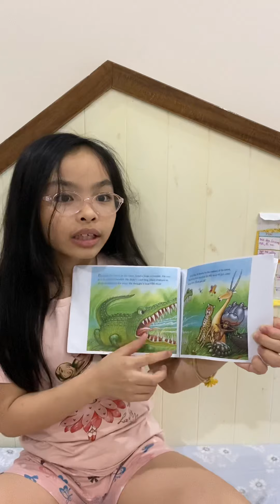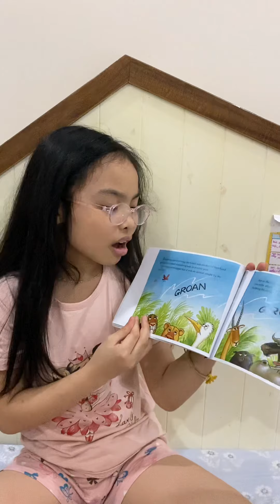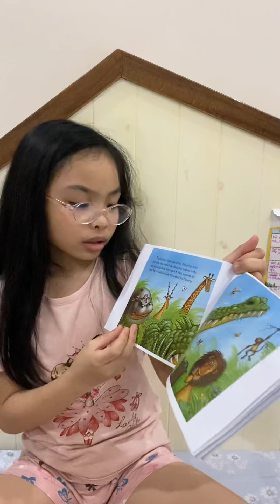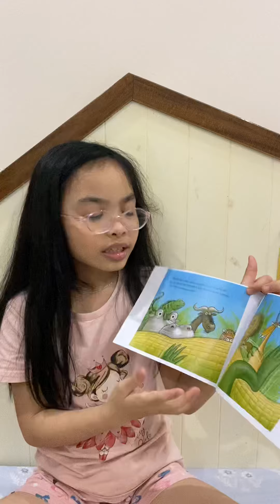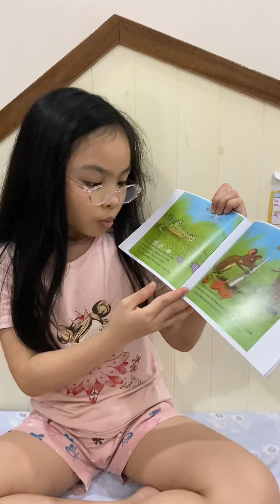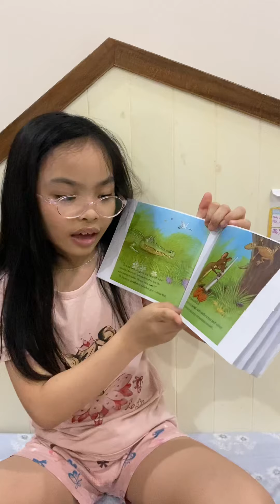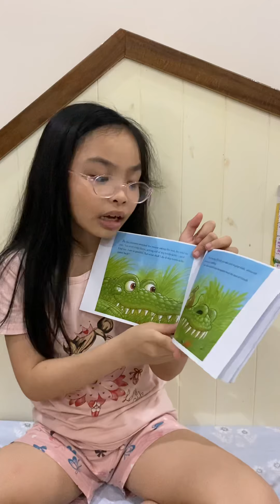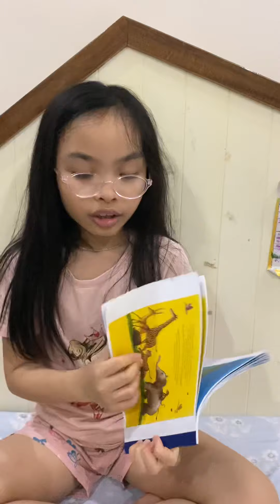Thuy An_RD2_Tell&Read_The selfish crocodile